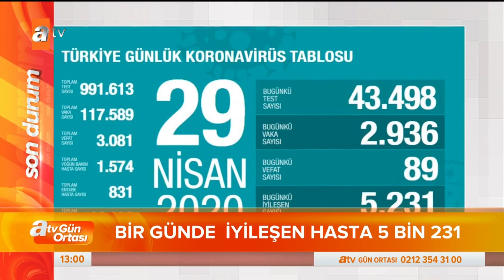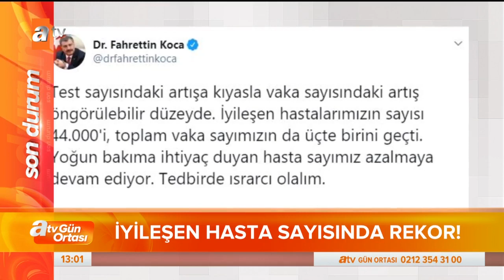Tablo her geçen gün iyiye gidiyor! - Gün Ortası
Koronavirüs vaka ve vefat sayısı her geçen gün azalıyor. Türkiye'de tablo gün geçtikçe olumluya gidiyor.
Tüm merak edilenler Gün Ortası Bülteni ile atv ekranlarında… Son dakika gelişmeleri, siyaset ve ekonomi haberleri, anne - bebek ve sağlık konularında özel dosyalar, hepsi saat 13:00'te atv Gün Ortası bülteninde yer alıyor. atv Gün Ortası Bülteni, Deniz Türe'nin sunumuyla, hafta içi her gün 13.00'te atv'de…